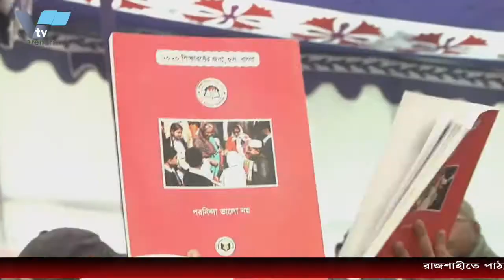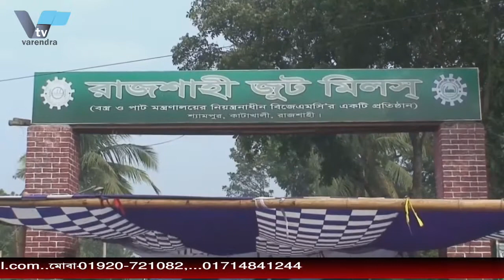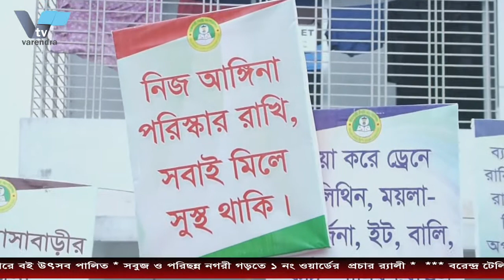রাজশাহীতে পাঠ্যপুস্তক উৎসবের উদ্বোধন করলেন মেয়র লিটন